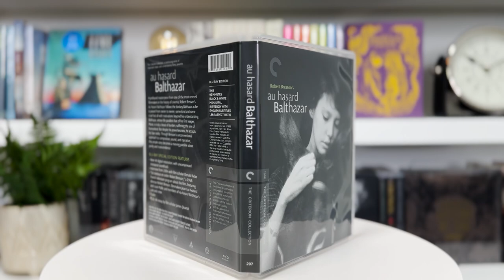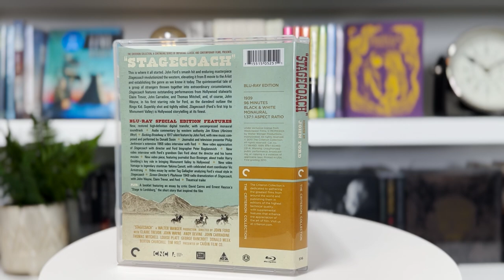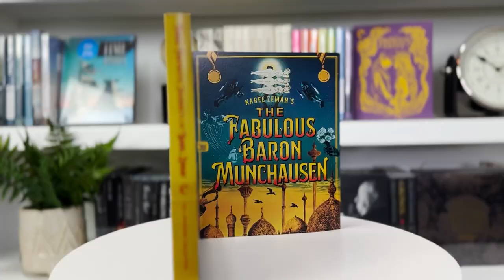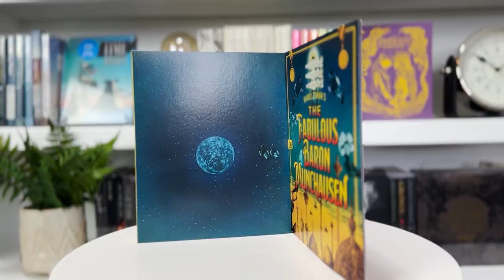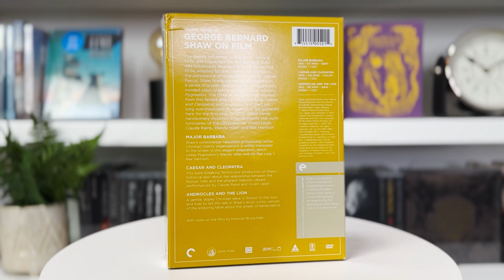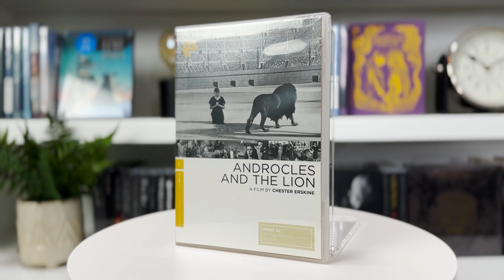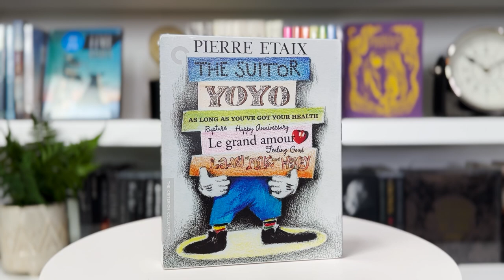Criterion Flash Sale Haul | March 2023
Follow me on:
Letterboxd: D.J. Martinez III